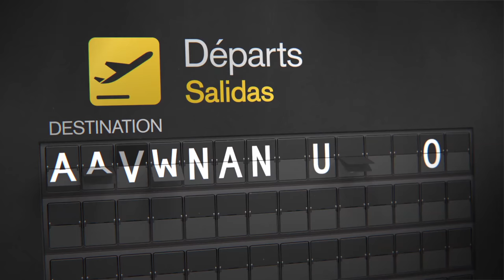Vamos Cuba! trailer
Vamos Cuba! is an exuberant mix of traditional and modern dance styles including salsa, rumba, cha-cha-cha and reggaeton, with a live band led by Julito Padron, a DJ and a cast of the hottest dancers Cuba has to offer. A Sadler’s Wells production.